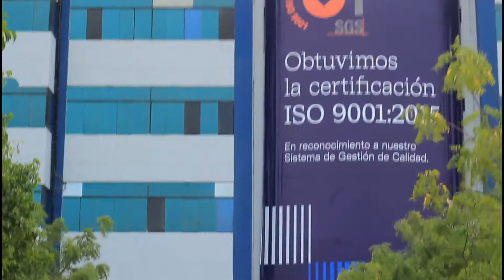Coro UCV Piura - El Cóndor Pasa